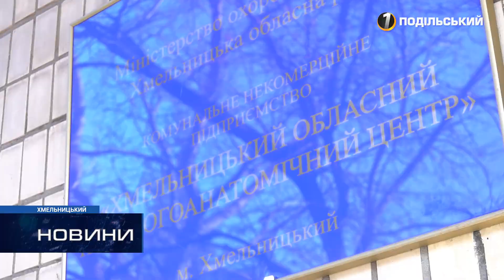«Померлих привозять у мішках, а легені фактично згорають»: про COVID-19 «зсередини». 28.10.2021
Протягом останнього тижня на Хмельниччині внаслідок ускладнень COVID-19 щодня помирає від 15 краян. А в Україні з початку пандемії коронавірус забрав життя понад 66 тисяч хворих. На жаль, ці страшні цифри постійно ростуть. Наші журналісти побували в Хмельницькому обласному патологоанатомічному центрі і дізналися, як виглядає COVID-19 «зсередини». Ексклюзивний матеріал дивіться лише на Першому Подільському.